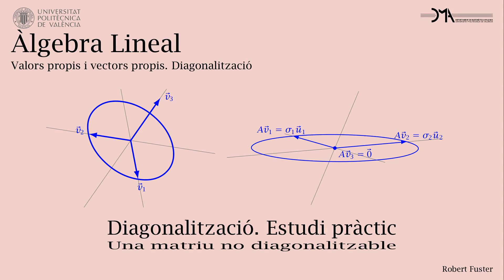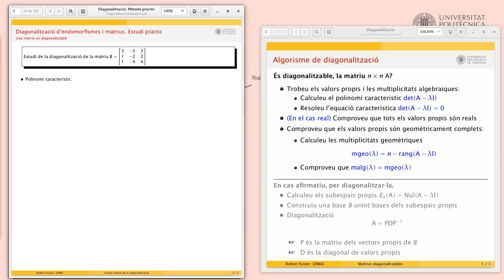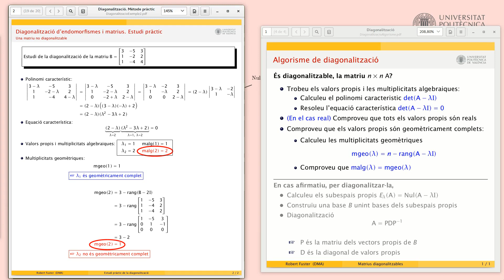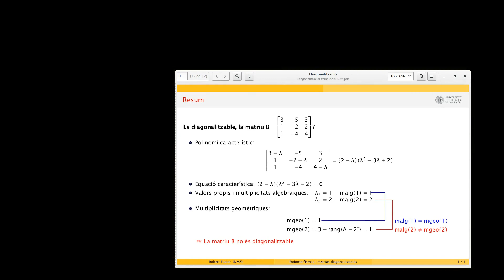Una matriu no diagonalitzable (exemple pràctic)| UPV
Título: Una matriu no diagonalitzable (exemple pràctic)

Descripción: Resolem un exercic d'estudi de la diagonalitzabilitat d'una matriu 3x3.
Mostrem que aquesta matriu no és diagonalitzable, perquè les multiplicitats algebraica i geomètrica d'un valor propi no coincideixen.
L'objectiu és familiritzar l'estudiant amb la tècnica per estudiar la diagonalitzablitat. Fuster Capilla, RR. (2017). Una matriu no diagonalitzable (exemple pràctic).

Autor/a: Fuster Capilla Robert Ricard